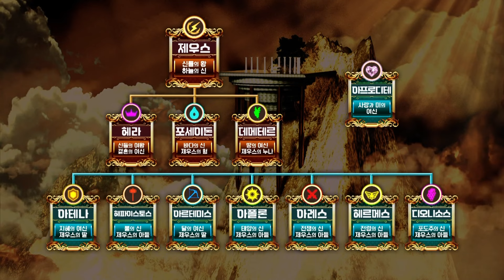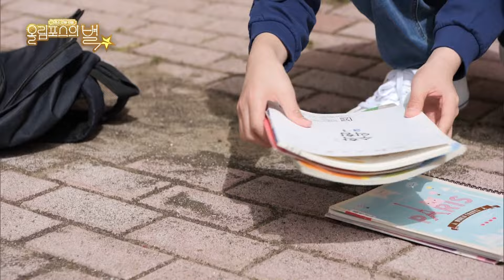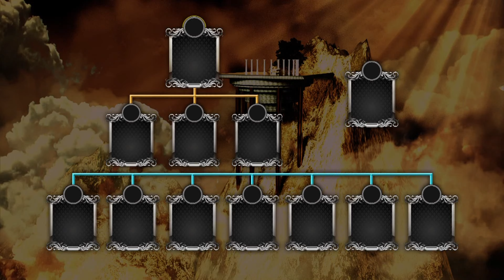👑신들의 왕 제우스의 도움을 받게 된 어린 소년｜🏛️그리스 로마 신화｜💫올림포스의 별｜전설｜[EBS놀이터]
00:00✔️탄생! 올림포스의 별
나쁜 형들에게 돈을 빼앗긴 초등학생 하늘이. 그런 하늘이를 신들의 왕 제우스가 지켜보고 있다. 탐욕스러운 인간을 두고 볼 수 없는 제우스에겐 세상을 밝게 비출 올림포스의 별이 필요하다.
12:16✔️용기! 모든 일의 시작
제우스를 위해 올림포스의 별이 되기로 한 하늘이. 하지만 하늘이의 일상은 바뀌지 않는다. 나쁜 형들에게 돈도 뺏기고, 심지어 맞기도 하는데. 신들의 왕 제우스는 도대체 왜 하늘이를 돕지 않는 걸까?

신들의 왕 제우스의 도움을 받게 된 어린 소년. 그리스 로마 신화의 다채로운 이야기에서 얻은 교훈을 바탕으로 일상의 크고 작은 문제들을 해결해 나간다.